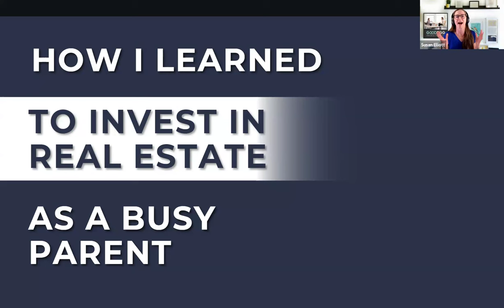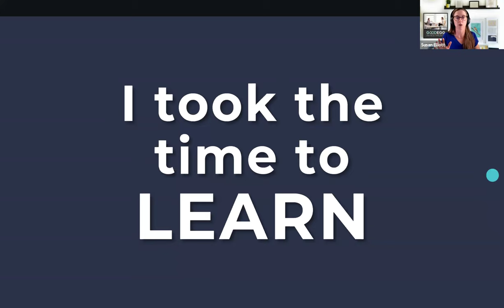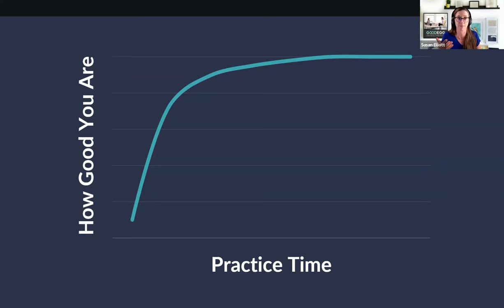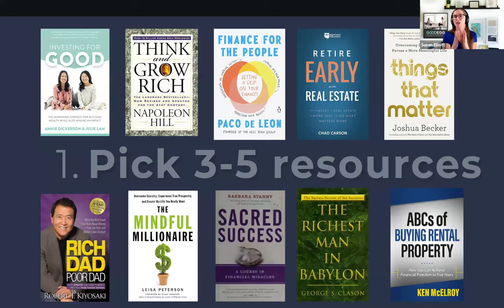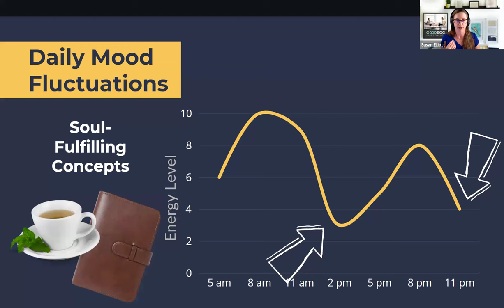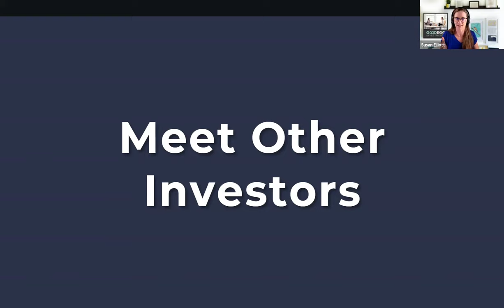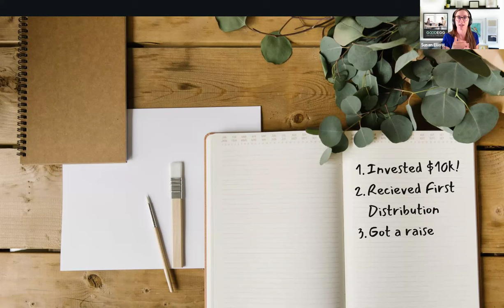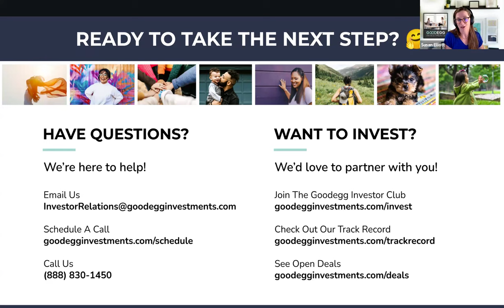How I Learn To Invest With A Full-Time Job and 2 Kids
Susan (busy mom, marathoner, real estate boss) isn't just chasing dreams, she's crushing them! But how does she do it all? 🤔

In this Goodegg Live session, Susan unlocks the secrets to her time management mastery! 😎

💌 Sign up to our free email Passive Real Estate Investing 101 Course

❓HAVE QUESTIONS?
Pop into our casual weekly Q&A sessions (aka The Popover) to ask your questions about passive real estate investing, how it works, who we are, or whatever is on your mind!

🥚We invite you to join the Goodegg Investor Club to invest alongside us. It's free to join and our goal is to give you the education you need to confidently invest and live your life by design.

If you're looking for a way to invest in real estate but don't want to deal with the hassles and time commitments of being a landlord, you're in the right place.